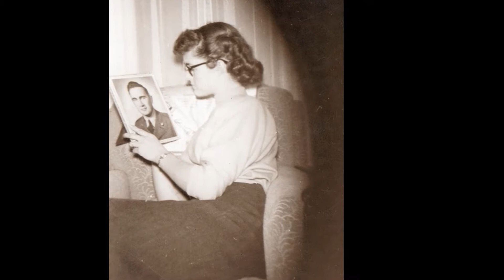Audrey Walker Video Tribute